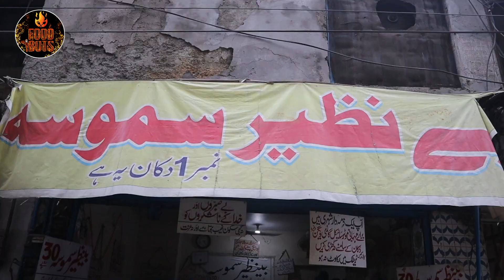Monsoon 2021 Pakistan | Enjoy Real Benazir Samosa in Lovely Weather | Food Bots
In this video,  you will come to know which is real Benazir Samosa of Lakshmi Chowk besides getting its review...Watch and enjoy

Content of this video:
00:00 Intro / Monsoon 2021 Pakistan
00:23 Report / Real Benazir Samosa / Monsoon 2021 Pakistan
02:15 Review / Monsoon 2021 Pakistan